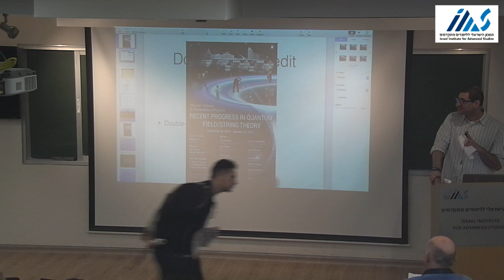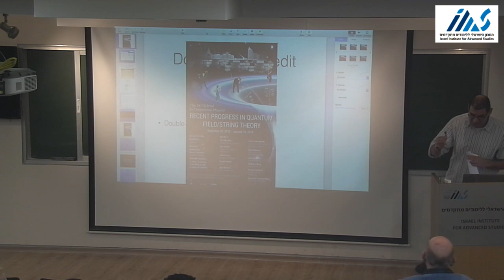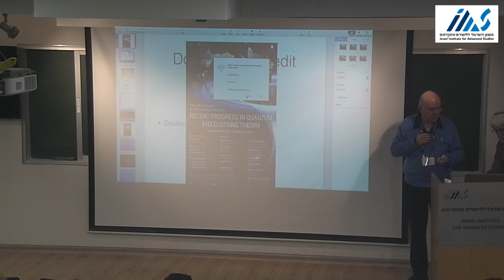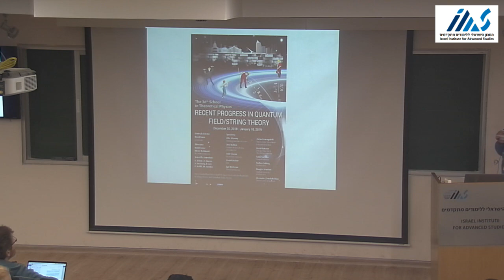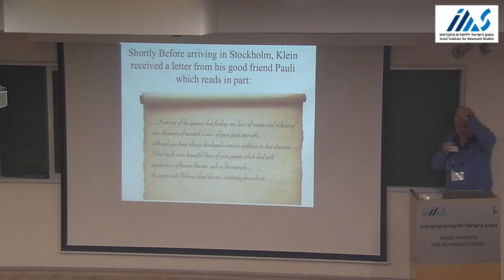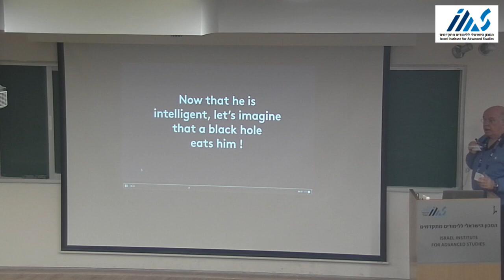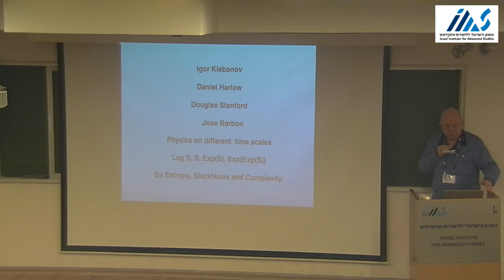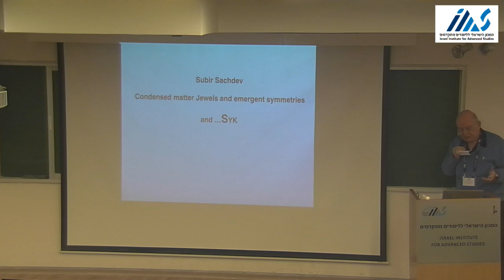Greetings by Yitzhak Hen and Eliezer Rabinovici